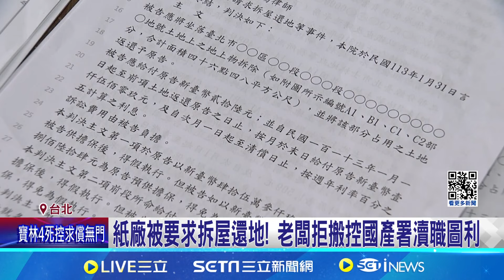占國有地騙租近40年! 父子淨賺千萬僅判賠26元 昔侵占國土爭議多 "先占後租"符條件即可合法申租│記者 楊欣怡 邱文言│【新聞一把抓】20240603│三立新聞台